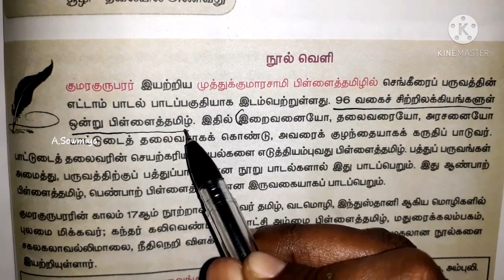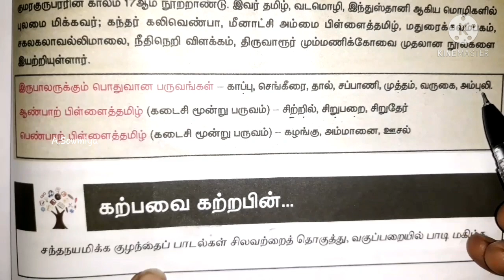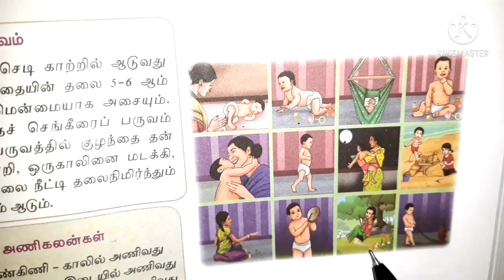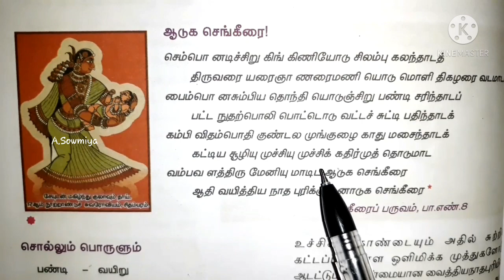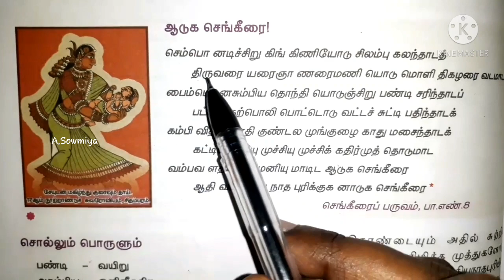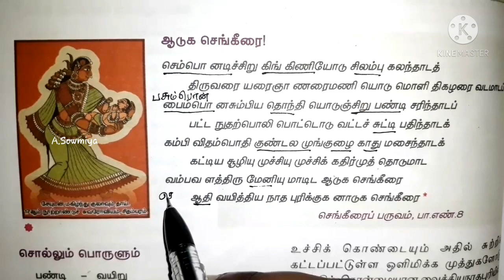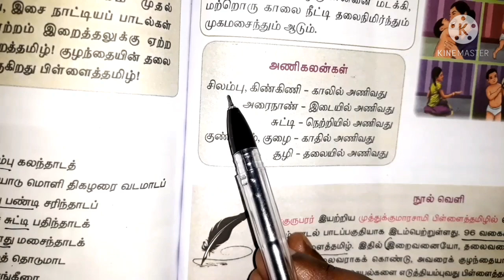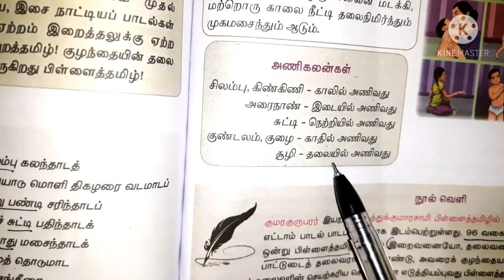முத்துக்குமாரசாமி பிள்ளைத்தமிழ் வகுப்பு 10 | MUTHUKUMARASAMY PILLAI | 10th Tamil poem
குமரகுருபரர் ஆசிரியர் குறிப்பு:
முத்துக்குமாரசாமி பிள்ளைத்தமிழ் என்னும் நூலினை இயற்றிய குமரகுருபரர் 17 ஆம் நூற்றாண்டைச் சார்ந்தவர். இவர் தமிழ், வடமொழி, இந்துஸ்தானி ஆகிய மொழிகளில் வல்லமை மிக்கவர்.

குமரகுருபரர் இயற்றிய நூல்கள்:

1. கந்தர் கலிவெண்பா

2. மீனாட்சியம்மை பிள்ளைத்தமிழ்

3. மதுரைக் கலம்பகம்

4. சகலகலாவல்லி மாலை

5. நீதிநெறி விளக்கம்

6. திருவாரூர் மும்மணிக்கோவை

முத்துக்குமாரசாமி பிள்ளைத்தமிழ் நூல் குறிப்பு:

96 வகை சிற்றிலக்கியங்களுள் ஒன்றான முத்துக்குமாரசாமி பிள்ளைத்தமிழ் நூலில் இறைவனையோ, தலைவரையோ, அரசனையோ, பாட்டுடைத் தலைவனாகக் கொண்டு அவனை குழந்தையாகக் கருதி பாடுவது தான் "முத்துக்குமாரசாமி பிள்ளைத்தமிழ்". மேலும் பாட்டுடைத் தலைவனின் செயற்கரிய செயல்களை எடுத்துரைப்பது பிள்ளைத்தமிழ் ஆகும்.

இப்பிள்ளை தமிழில் பத்து பருவங்கள் அமைத்து பருவத்திற்கு பத்து பாடல்கள் என "100"பாடல்களால் பாடப்பட்டது.

இப் பிள்ளைத்தமிழ் இரு வகைகளாகப் பிரிக்கப்படுகிறது அவையாவன பின்வருமாறு:

1. ஆண்பாற் பிள்ளைத்தமிழ்

2. பெண்பாற் பிள்ளைத்தமிழ்

இந்நூலில் இடம்பெறும் பருவங்கள்:

ஆண்பாற் பிள்ளைத்தமிழ்:

கடைசி மூன்று பருவங்கள் - சிற்றில், சிறுபறை, சிறுதேர்.

பெண்பாற் பிள்ளைத்தமிழ்:

கடைசி மூன்று பருவங்கள் - கழங்கு, அம்மானை, ஊசல்.

இரு பாலருக்கும் பொதுவான பருவங்கள்:

காப்பு, செங்கீரை, தால், சப்பாணி, முத்தம், வருகை, அம்புலி .